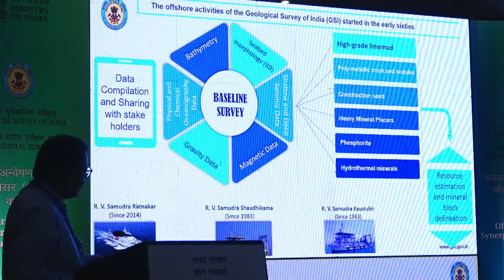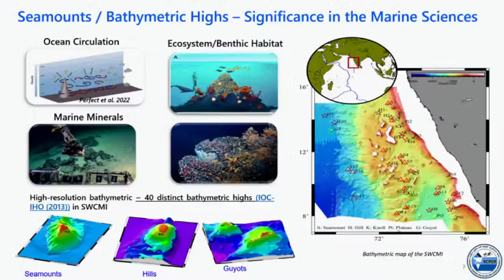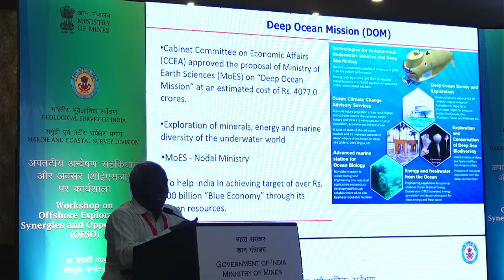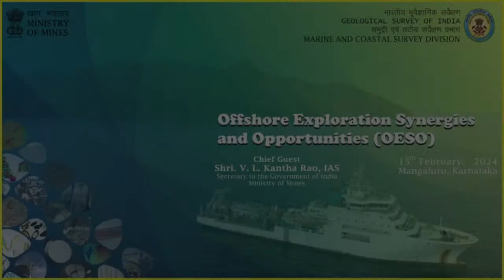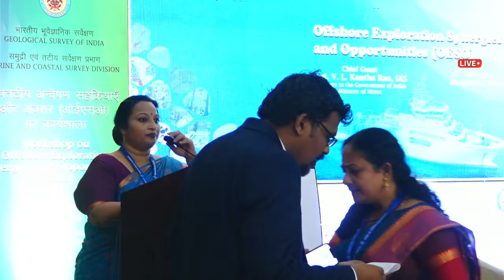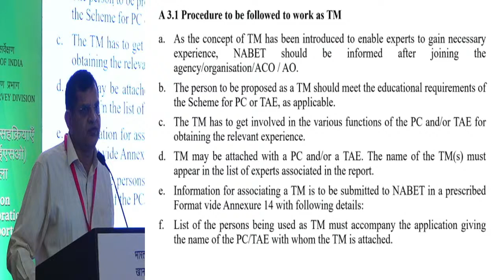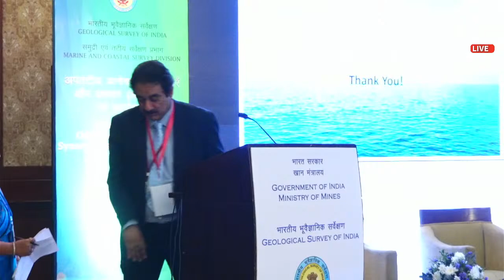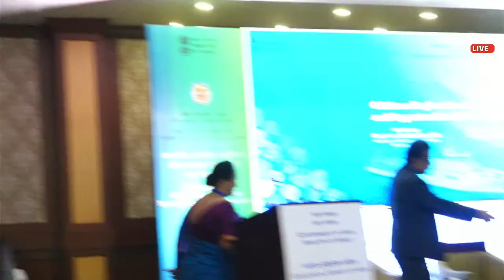Workshop on offshore exploration synergies & opportunities